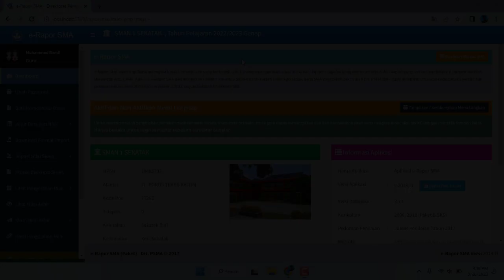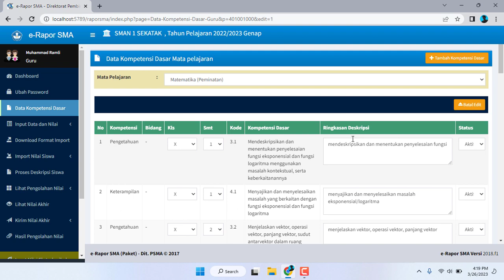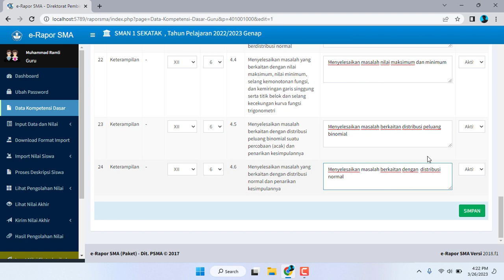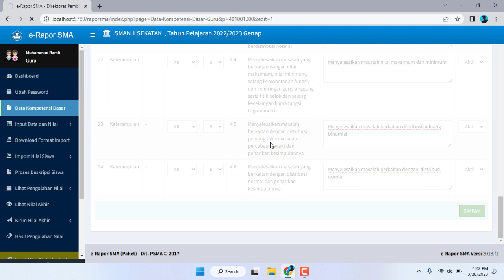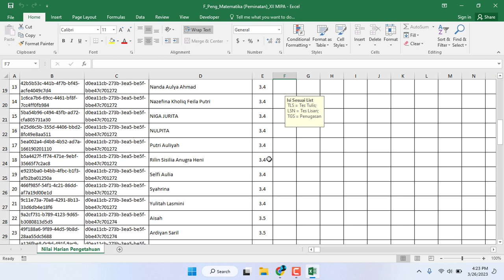CARA EDIT KOMPETENSI DASAR DAN DOWNLOAD FORMAT IMPORT NILAI ERAPOR K13 TAHUN 2023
Assalamu'alaikum Warohmatullahi Waborakatuh
Selamat datang di Baiztech Channel
Pada video kali ini saya akan memberikan tutorial CARA EDIT KOMPETENSI DASAR DAN DOWNLOAD FORMAT IMPORT NILAI ERAPOR K13 TAHUN 2023

cara edit KD erapor, cara download format import erapor k13, erapor kurikulum 2013, erapor semester genap tahun 2023, erapor k13 tahun 2023, akun guru,